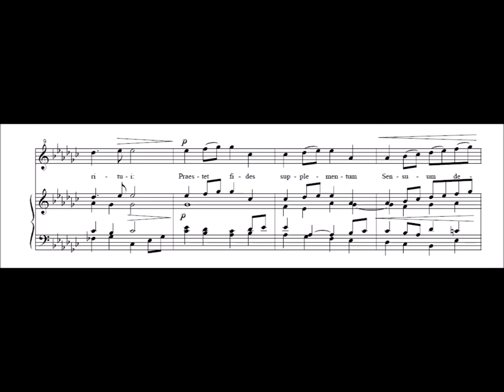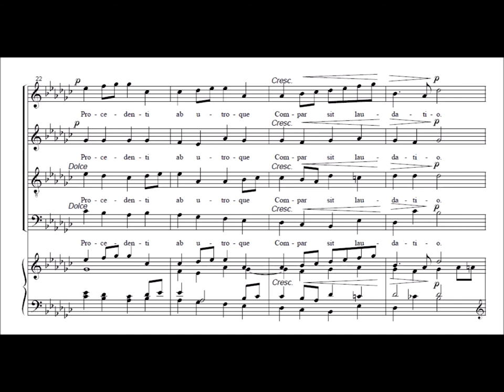Tantum ergo pour soliste & chœur SATB - G. Fauré - Ténor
Tantum ergo pour soliste & chœur SATB - G. Fauré
Voix de Ténor